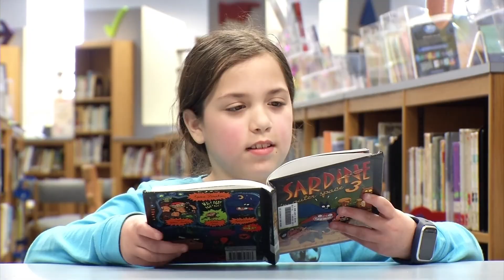Kayle's Story: A Transformation Through Data and Leadership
Watch the story of Kayle—an elementary school triplet who was transformed after her teacher administered uPAR and gave her Snap&Read Universal.

See how data-driven decision-making and accommodations are having a huge impact. Now Kayle is keeping up with her sisters, reading independently, and plans to fulfill her dreams to be a scientist!